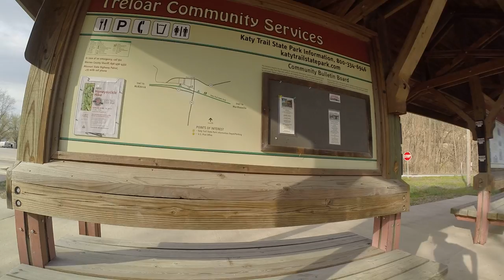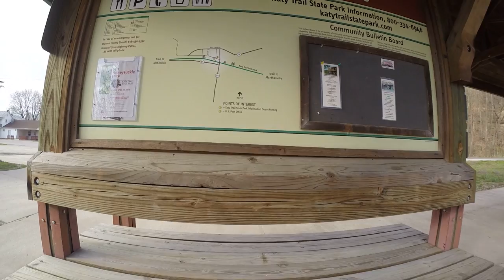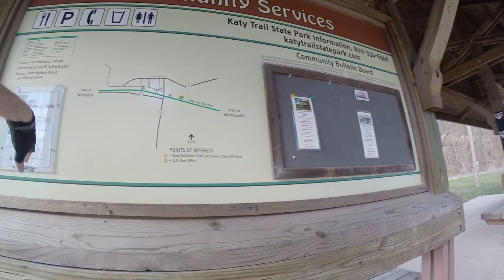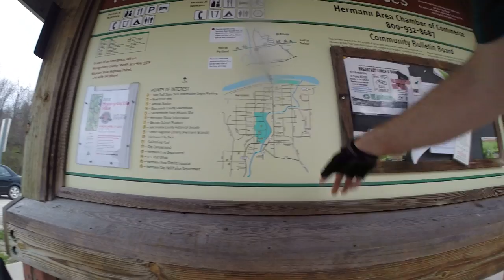Katy Trail Riding GMC Denali Bicycle From Treloar, MO to McKittrick, MO Bike Blogger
Bicycle ride on Katy Trail from Treloar, MO to McKittrick, MO. Total length was 32 miles (52 kilometers) round trip and total time was 2 hours 18 minutes at 14 MPH (22.5 KPH) average speed. I did not encounter a single person on the trail.

The Katy Trail is a rails to trails bicycle trail with a total lengh of about 240 miles across the state of MIssouri. It is one of the longest bicycle trails in the United States, and the majority of it follows the longest river in North America called the Missouri River.

I have ridden 75 miles of the Katy Trail, or about 1/3, from the far east end all the way west to McKittrick now.

To continue riding new stretches of the Katy Trail in a single day I have to first drive 1.5 hours from home (3 hours round trip) so it is getting hard to keep going without camping or making a full weekend of it.

This ride was completed on a Sunday afternoon, Easter 2015 April 5. Weather was a perfect 66 degrees F. The last portion of the video is in the dark, so luckily I had my flashlight with me.

I rode my GMC Denali bicycle that I bought two years ago for $160 USD to get back into bicycling after a jogging injury. It is my gravel bike now, which I primarily use for the Katy Trail.

Bike specs:
57cm size
aluminum frame
steel fork and handlebars
grip shifters
rim brakes
32mm tires
32 pounds bike weight

Bike upgrades:
new front brake caliper
Kool Stop brake pads
thorn resistant tire tubes
Schwinn High-Density Foam Mountain Saddle
Shimano PD-M520 clipless pedals
bike computer

My next trip on the Katy Trail will be from McKittrick, MO to Portland, MO.

Note: It looks like I spit/sweat on the camera lens around 36 minutes in, so sorry about that.